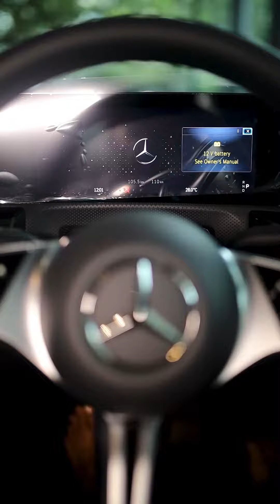Congratulations to our Star Customer Dr Hema Sugumar on the purchase of A200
Congratulations to our Star Customer Dr Hema Sugumar on the purchase of A200. Welcome to Titanium Motors and Mercedes-Benz family. We wish you a Happy & Safe Motoring ahead.